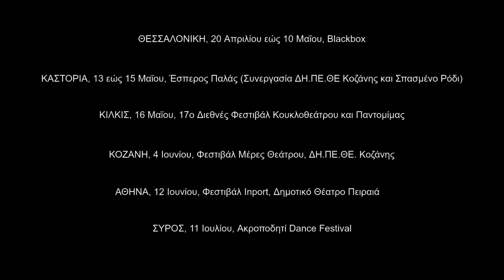ΚΟΜΜΑΤΙ ΓΙΑ 2 (trailer - περιοδεία)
Μετά το επιτυχημένο πρώτο ανέβασμα το Μάιο του 2014, το βραβευμένο Κομμάτι για 2 ανεβαίνει ξανά καινούριο και ωριμότερο για λίγες παραστάσεις στη Θεσσαλονίκη πριν ξεκινήσει την καλοκαιρινή του περιοδεία.

Δημιουργημένο στις πρόβες από το παιχνίδι των ηθοποιών, το Κομμάτι για 2 είναι μία σιωπηρή σπουδή στη δυναμική των ανθρώπινων σχέσεων.

Μιλάει για δύο ανθρώπους που ενώνονται, για δύο πυρήνες που συγκρούονται, για κάθε μια σχέση που βαθαίνει στο χρόνο, απλώνει στο μέσα χώρο και ποτίζει. Για ό, τι μας κρατά και μας συνέχει σε ένα συμφωνημένο μαζί. Για τη Σύγκρουση, για την Ένωση, για τη Διάβρωση του Ενός από τον Άλλο.

Το Κομμάτι για 2 δεν έχει λόγια. Έχει κίνηση ενέργεια, ρυθμό. Βλέμματα και παύσεις, ένταση στο χώρο, φορτισμένες ατμόσφαιρες. Μιλάει τη γειωμένη γλώσσα της χειρονομίας και της ποίησης. Τη γλώσσα του ανθρώπινου σώματος. Μια γλώσσα καθαρής επικοινωνίας.

Μετά το πέρας το παραστάσεων στη Θεσσαλονίκη το Κομμάτι για 2 θα παρουσιαστεί σε:
- Φεστιβάλ ΜΕΡΕΣ ΘΕΑΤΡΟΥ, ΔΗΠΕΘΕ ΚΟΖΑΝΗΣ
Καστοριά (13-14-15/5) και Κοζάνη (4/6)
- 17ο Διεθνές Φεστιβάλ Κουκλοθεάτρου και Παντομίμας Κιλκίς (16/5)
- Φεστιβάλ Inport του ΔΗΜΟΤΙΚΟΥ ΘΕΑΤΡΟΥ ΠΕΙΡΑΙΑ (12/6)
- Ακροποδητί Dance Festival στη Σύρο (11/7)

Συντελεστές
Σύλληψη/ σκηνοθεσία: Αλέξανδρος Μιχαήλ
Ενδυματολογία/ σχεδιασμός σκηνικού: Νίκος Καλαϊτζίδης
Μουσική/ τραγούδι: Ελένη Ευθυμίου
Εικαστική Επιμέλεια/ Φωτογραφίες/ βίντεο: Κυριαζίδης Χρήστος
Βοηθός Ενδυματολόγου: Μαριαλένα Χρυσογονίδου
Παίζουν: Χριστίνα Γυφτάκη, Δημήτρης Παπαδόπουλος